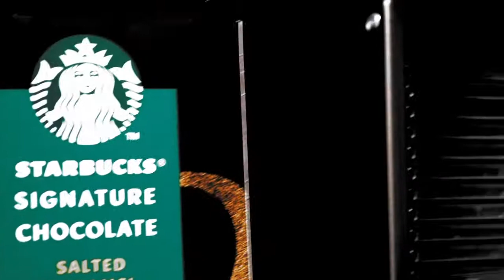"Good" Morning?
something I did while sleep deprived, took me in total 20min including editing 😐